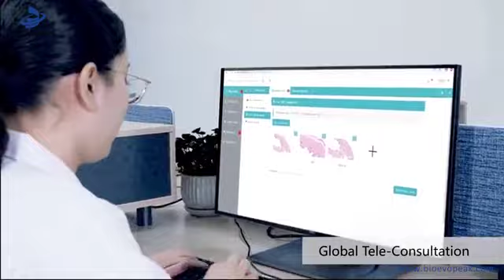Digital Pathology Slide Scanner, PSS-180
Loading capacity: 180 slices, be added continuously
Support night scan mode
Scanning speed: 40 times mode, 1.5cm X 1.5cm
Scan resolution：0.25μm（0.63x） / 0.17μm（1x）